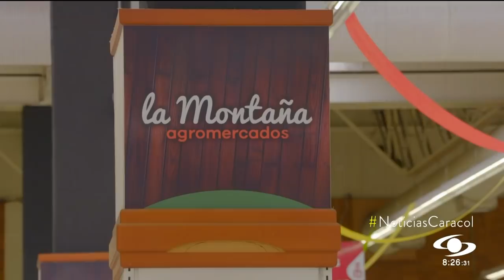Tulio Gómez, de La Montaña Agromercados: “Uno no se quiebra vendiendo barato sino vendiendo poquito”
Empezó su vida como empresario a los 10 años cuando ayudaba en la tienda de su tío. El trabajo duro lo llevó a convertirse en un gran empresario y en accionista del América de Cali.